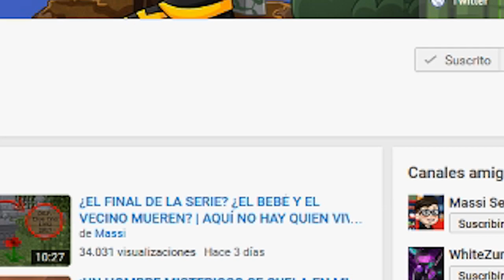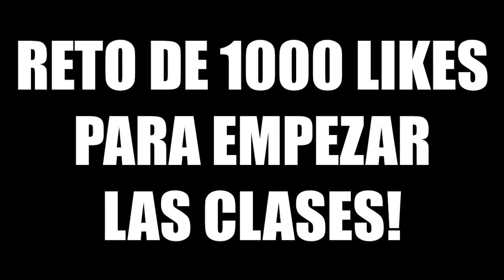¡¡BEBÉS EMPIEZAN LAS CLASES!! | ESCUELA DE BEBÉS EN MINECRAFT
Charlie, Bebeca y Adolfito empiezan la escuela por fin! La ceremonia de bienvenida! Nuevo episodio de Escuela de bebés en Minecraft!

► MI PC:
- PROCESADOR: Intel Core i7-4790K
- PLACA BASE: MSI Z97A Gaming 6
- RAM: 16GB
- GRÁFICA: MSI Geforce GTX 980 GAMING 4G
- SISTEMA OPERATIVO: Windows 10 (64 bits)
- AURICULARES: Razer Kraken Neon
- MICRÓFONO: Blue Yeti
- TECLADO: Ozone Strike Pro
- RATÓN: Ozone Neon Negro
- VOLANTE: Logitech G27